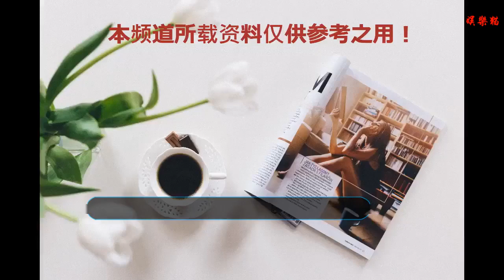這對同性熒幕CP一起走紅，一起被封殺，如今兩人現狀卻大不同！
如今的黃景瑜，資源真的很好，演技也獲得了大家的肯定，最近，轉型為知名導演的韓寒第三部電影作品已經開拍了，黃景瑜也在列，還算是第二男主！厲害了呢
    在2018年之前，黃景瑜最出名的作品是網劇《上癮》，搭檔是許魏洲。這是一部同性男生的愛情故事，兩個青春年少的花樣少男，一段純潔美好的校園戀情，粉紅泡泡滿天飛，養眼又有趣
    一上線就成為網絡爆款，黃景瑜和許魏洲也迅速爆紅，像泰國小清新電影《暹羅之戀》里的馬里奧和小P一樣，成了備受網友追捧的國民男男CP。不過，這樣一部尺度和話題都比較敏感的作品還沒有播完，就被勒令下架了，兩位主演也遭到了封殺，在主流熒幕上幾乎看不到他們的身影。
    從一夜爆紅到被冷藏封殺，人生大起大落之后，黃景瑜和許魏洲兩位小鮮肉走上了兩條完全不同的道路。《上癮》之后，許魏洲發行了首張原創專輯，然后在中國北京、深圳、上海、韓國首爾和泰國曼谷五地舉辦了亞洲巡回演唱會，成為第一位在韓國、泰國舉行公開售票演唱會的內地歌手，走的是音樂這條路，未來可期
    而黃景瑜在2018年可以說是全面爆發，先是和張譯、杜江等主演的《紅海行動》在賀歲檔脫穎而出，其后，和人氣小花旦宋茜合作的又一部網劇《結愛 千歲大人的初戀》收視飄紅，還有與陳學東、王嘉爾等組成的奶爸團在綜藝《放開我北鼻3》中的暖心表現，也圈了不少粉。
    如今，黃景瑜又搭上了韓寒和沈騰兩位業界大咖，以后真的很看好他呢。如今兩位都有了自己的定為和目標，期待吧！